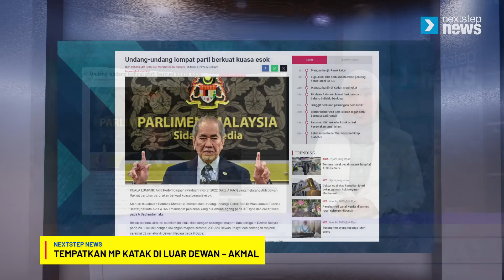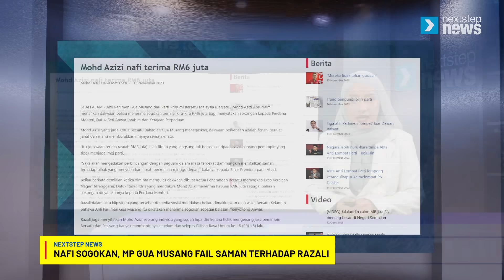Farhash akan saman Wan Fayhsal, 'Datuk Botak' dalang beli MP Bersatu?, Letak 'MP katak' luar dewan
1. Pejabat Peguam Negara siasat kes 3R Lim Guan Eng.
2. Tempatkan MP katak  di luar dewan – Akmal
3. Wan Fayhsal namakan dua individu dalang pancing MP Bersatu.
4. Farhash akan saman Wan Ahmad Fayhsal
5. Nafi sogokan, MP Gua Musang fail saman terhadap Razali

Sertai Group Whatsapp Nextstep Malaysia untuk info politik semasa :

POLITIK MUKTAHIR

POLITIK SENSASI